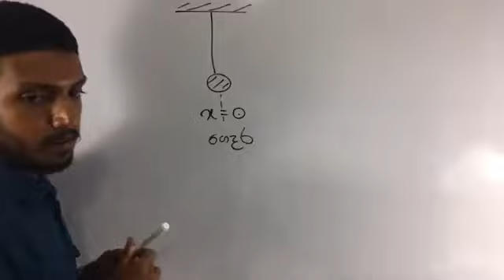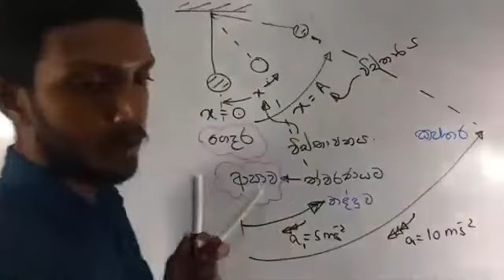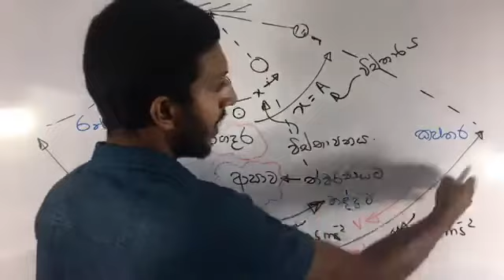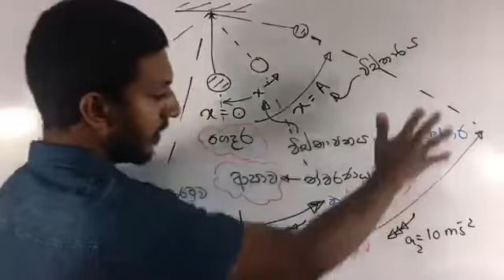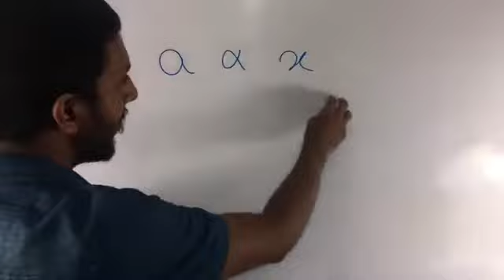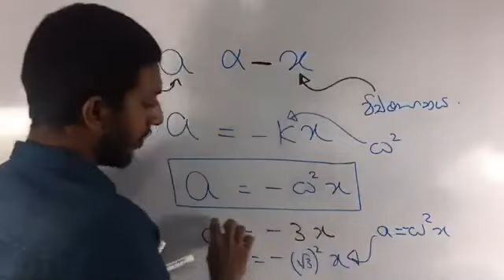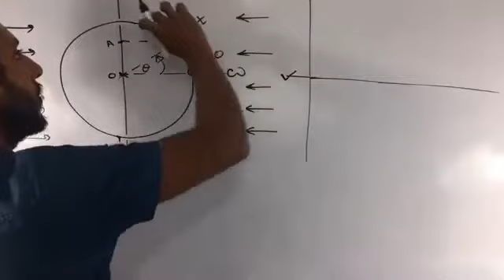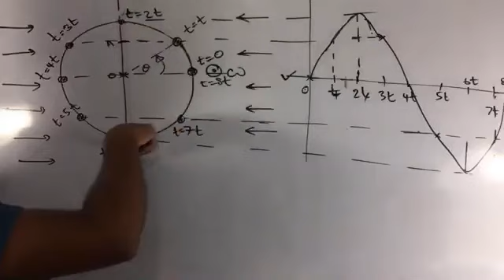ගෙදර ඉන්න ඇයි මෙච්චර ආසාවක් ?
සරල අනුවර්තී චලිතය පිළිබදව ඉතාම ප්‍රායෝගික අවබෝධයක් අවශ්‍ය නම් අනිවාර්යෙන්ම අවසන් වන තුරු නරඔන්න.